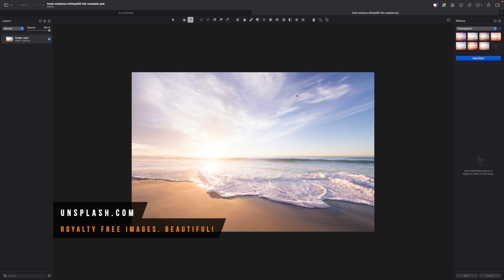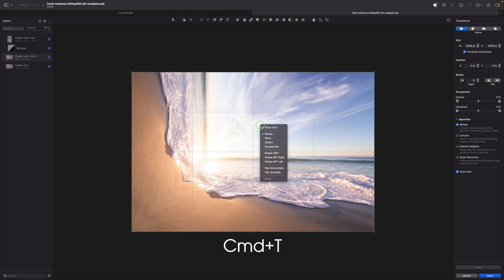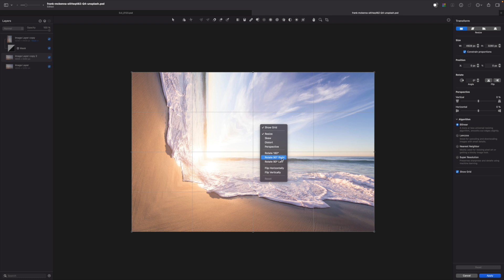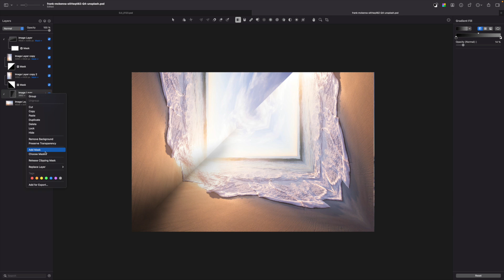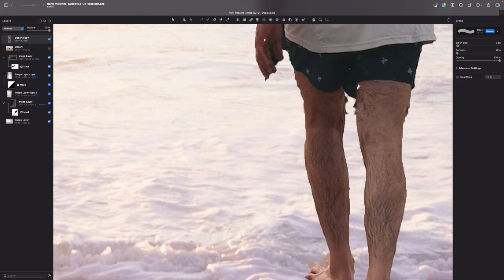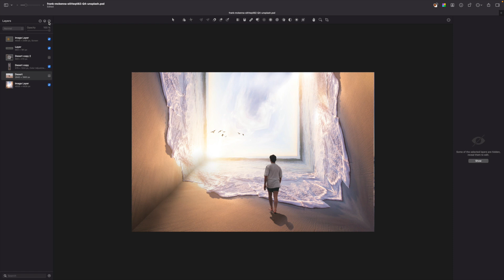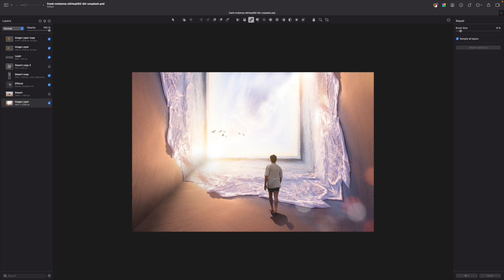Create INCEPTION effect landscape image | Pixelmator Pro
0:00 Introduction
0:36 Starting to edit
03:25 Adding objects
05:35 Adding Pixelmator Pro effects
05:55 Final image and conclusion
Inception style effect was super popular some time ago and while it is nothing new today, it is still interesting approach to create something different from even casual landscape image. Using Pixelmator Pro you can easily bend and warp images because it has extensive list of nice tools that might help you to transform layers in the way you like.
charevicius.lt